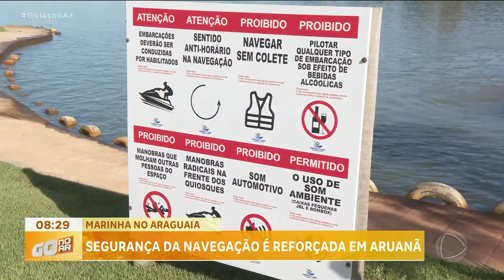MARINHA NO ARAGUAIA: SEGURANÇA DA NAVEGAÇÃO É REFORÇADA EM ARUANÃ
A MARINHA COORDENA AS AÇÕES DE SEGURANÇA DA NAVEGAÇÃO, EM ARUANÃ. O TRABALHO É REFORÇADO PARA A TEMPORADA DO ARAGUAIA DESTE ANO E, ENTRE AS INCIATIVAS, ESTÁ A QUALIFICAÇÃO DE PESSOAS PARA CONDUZIR EMBARCAÇÕES.